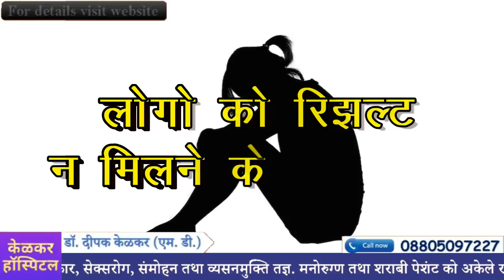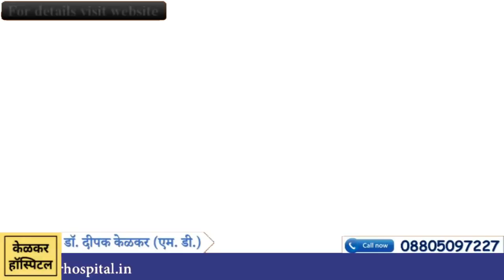लोगोंको Results न मिलने के कारण Dr Kelkar Mental Illness Psychiatrist, mind, ed